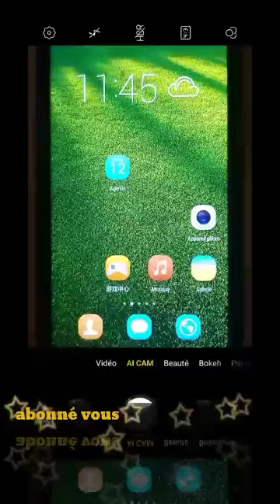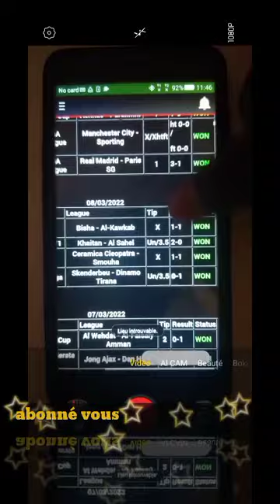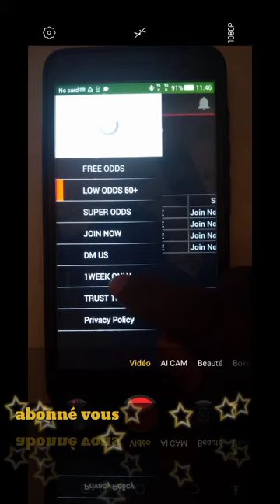Winning key application idéale pour avoir le score exact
1xbet parissportifs winning key fait partie des meilleurs application pour trouver des score exact à 90% fiable avec winning key vous pouvez gagné vos premier score